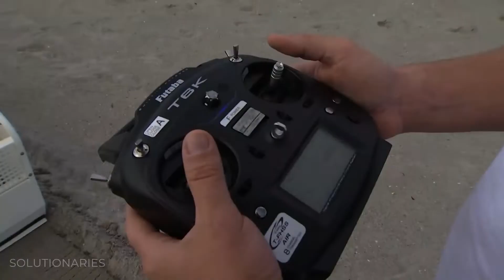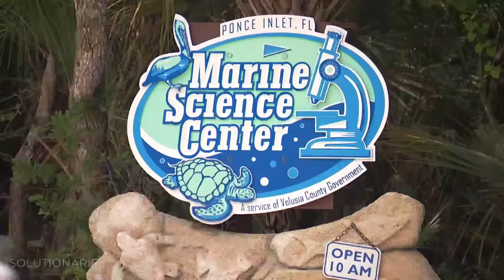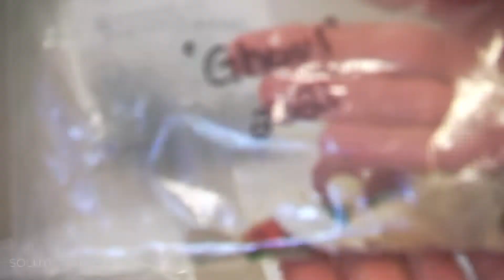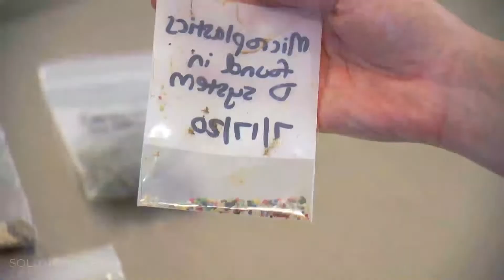Watch: 🤖ROBOTS cleaning beaches and saving the planet! (Solutionaries)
We can all clean our parks, neighborhoods, and beaches. There are groups of volunteers all over that would love more help.  Find opportunities here:

What if we had robots to help us clean beaches? Well, maybe we do. Kind of like a Roomba vacuum cleaner. Meet BeBot 🦾 the beach-cleaning robot.

There are solutions out there.

SOLUTIONARIES is a production of Graham Media Group, featuring reports from KPRC Houston, WDIV Detroit, WKMG Orlando, KSAT San Antonio, WJXT/WCWJ Jacksonville, and WSLS Roanoke.